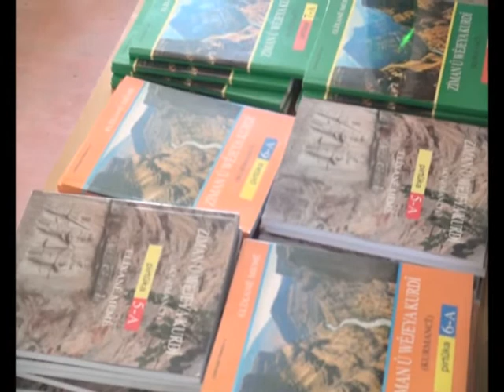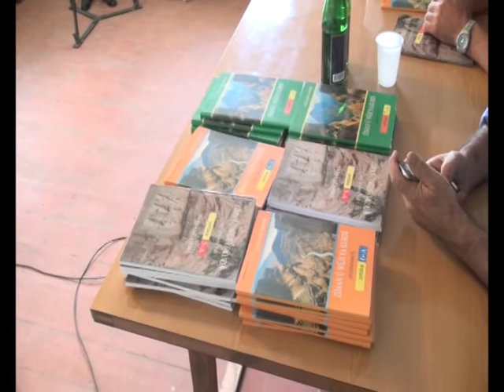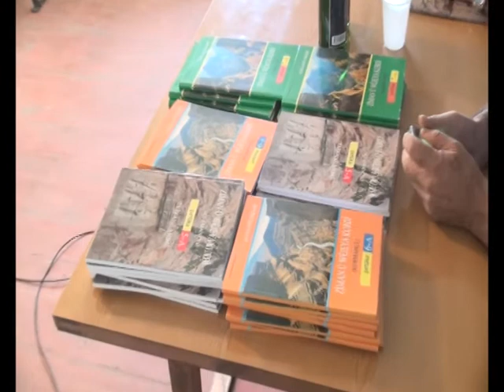Harun Hevî;Bernama Denge Xeribiye bi Kinyasê Hemît ra